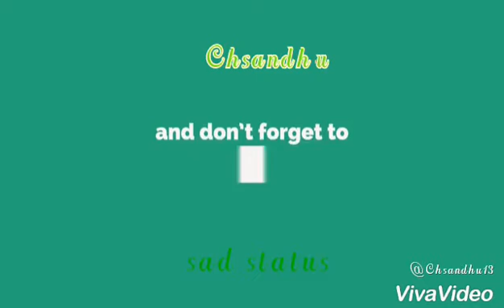whatsapp status for boys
whatsapp status by kulbir